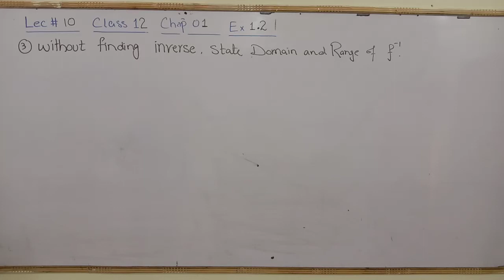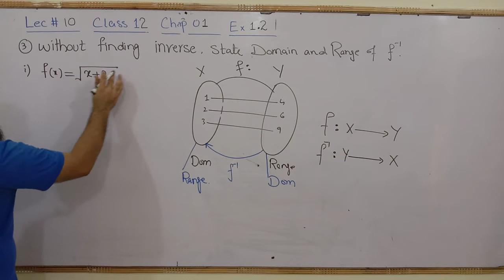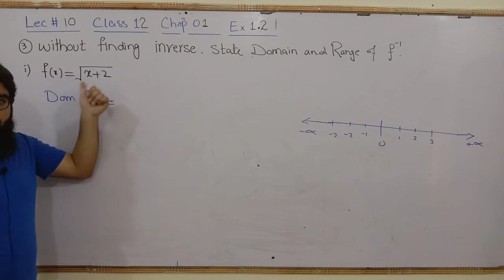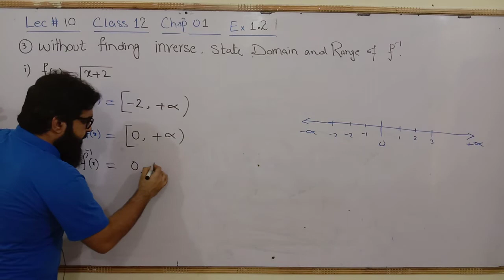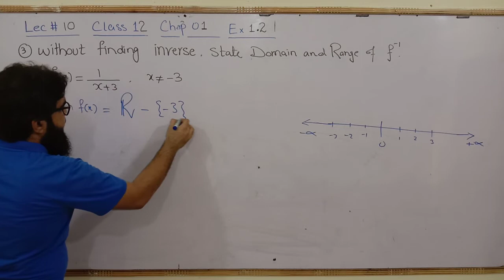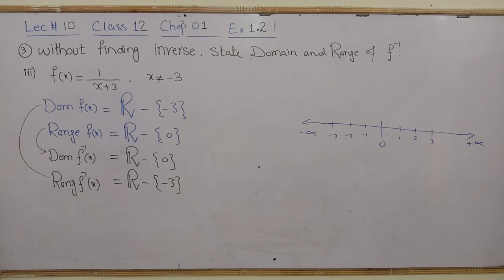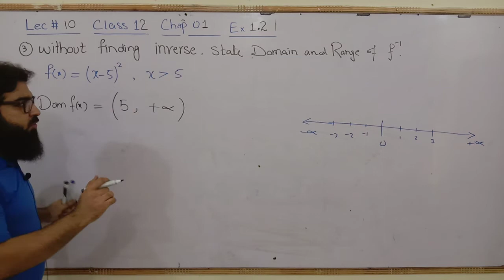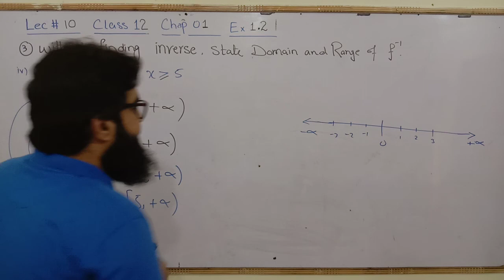Class 12 - Chap 1 - Functions & Limits - Lec# 10